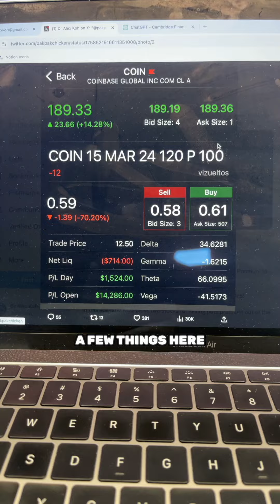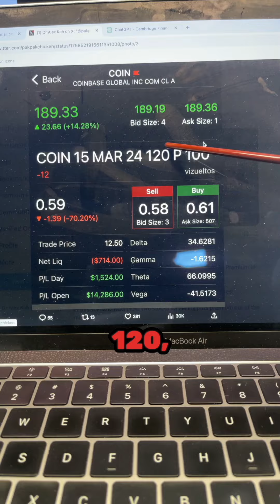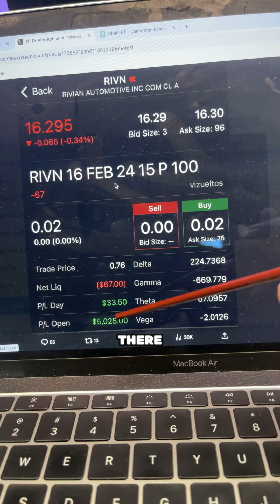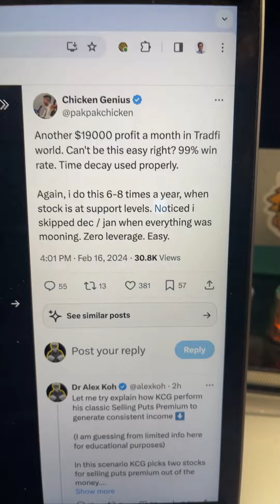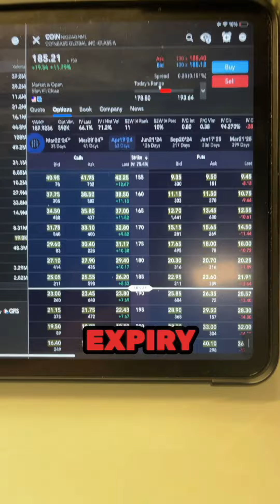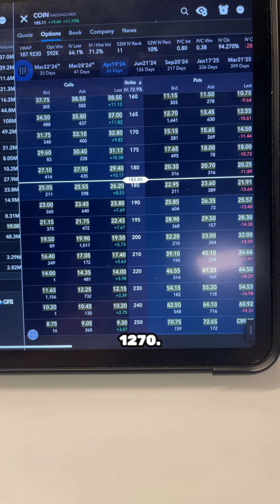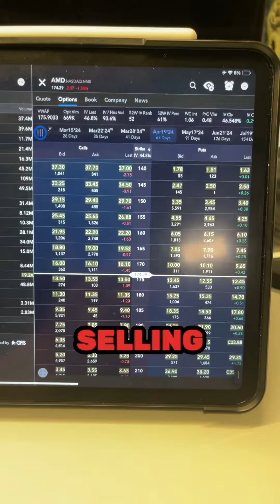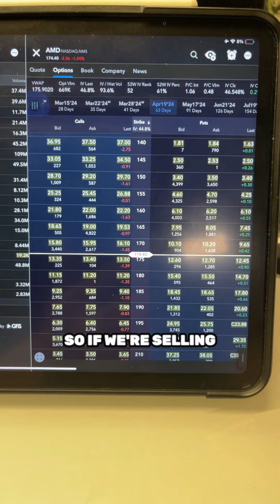How Chicken Genius Earned $19,000 with Option Premium Selling on Rivian and Coinbase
Learn the secrets of how @ChickenGenius made $19,000 on @TradeFi with option premium selling! Watch this video for valuable insights on tradingandThis strategy is not for beginners, so make sure you have some experience under your belt before trying it out.

Explore Our Resources:
Investments